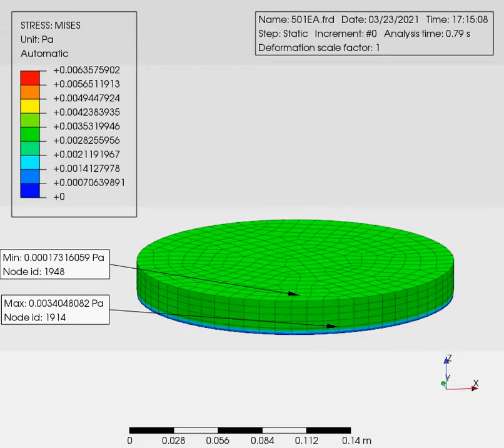Simulation of Static Compression Test "KURABO 501EA"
画面上の単位はPaになっていますが、Mpaです。
（単位の変更方法が不明だったため。）
JIS K6400-2ではN単位となっていますが、システムの都合上、
MPaとしています。
（材料モデルの係数同定にあたっては、N単位の実測試験結果を
φ200mmの加圧板の面積で除してMPa単位で係数同定しています。）